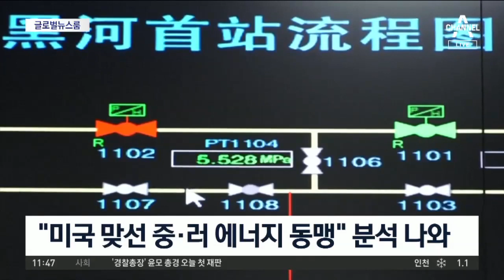[글로벌 뉴스룸]중국·러시아 잇는 ‘시베리아의 힘’ 가스관 개통 | 뉴스A LIVE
글로벌 뉴스룸입니다.

러시아와 중국을 잇는 2천9백킬로미터 길이의 가스관이 어제 개통됐습니다.

'시베리아의 힘'이라 불리는 이 가스관은 러시아 시베리아의 대형 가스전에서 생산되는 천연가스를 중국 동북 지역으로 공급하게 됩니다.

러시아는 30년간 천연가스 약 1조㎥를 공급하고, 중국은 472조 원을 지급하게 됩니다.

블라디미르 푸틴 러시아 대통령과 시진핑 중국 국가주석은 어제 화상회의 형식으로 개통식을 열었습니다.

[시진핑 / 중국 국가주석]
"(시 주석님, 러시아산 가스를 받을 준비가 됐습니다. 명령을 내려 주십시오.) 수신!"

이와 관련해 미국이 주도하는 세계 질서에 맞서 중국과 러시아가 에너지 동맹을 맺었다는 분석이 나오고 있습니다.

인도네시아 노숙 거지의 배낭 안에서 1천6백만 원이 넘는 돈다발이 나와 화제입니다.

모두 구걸해서 모은 돈이라고 하는데요, 배낭 안에서 엄청난 양의 돈다발을 꺼내 보이는 남자.

거지 구걸 행위가 금지된 인도네시아에서 구걸하다 단속에 적발된 거지입니다.

일을 해서 번 돈이라고 주장하던 거지는, 결국 구걸로 모은 동전을 지폐로 바꿔 모아뒀다며 말을 바꿨습니다.

이 남성은 2년 전에도 720만 원어치의 돈다발을 소지한 채 구걸하다 적발된 바 있습니다.

'미스 우크라이나' 우승자가 이혼과 출산 경력이 있다는 이유로 왕관을 빼앗겨 논란이 되고 있습니다.

지난해 9월에 열린 '2018 미스 우크라이나' 대회에서 우승자로 호명된 뒤 기뻐하는 베로니카 디두셴코.

그러나 기쁨도 잠시, 디두셴코는 대회 주최 측으로부터 다섯 살 아들을 뒀다는 이유로 수상이 취소되고, 미스 월드 대회에 참가할 자격도 잃게 됐습니다.

[베로니카 디두셴코 / 2018 미스 우크라이나]
"왜 여성은 엄마라는 이유로 꿈을 펼칠 수 없는 건지."

디두셴코는 시대착오적인 조치에 대해 평등법에 위반된다며 소송을 제기한 상태입니다.

지금까지 국제부에서 전해드렸습니다.

〈평일〉
08시 00분 라디오쇼 정치시그널 (유튜브 라이브)
08시 50분 김진의 돌직구 쇼
10시 20분 김진의 더라방 (유튜브 라이브)
12시 00분 뉴스A 라이브
15시 50분 강력한 4팀
17시 20분 뉴스TOP10
19시 00분 뉴스A

〈주말〉
12시 00분 토요랭킹쇼·뉴스A 라이브
17시 40분 뉴스TOP10
19시 00분 뉴스A